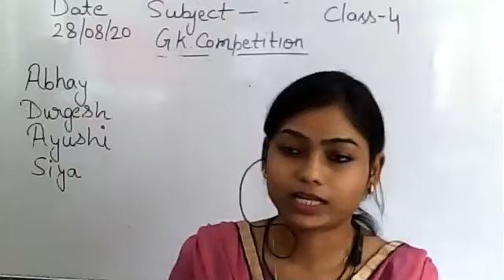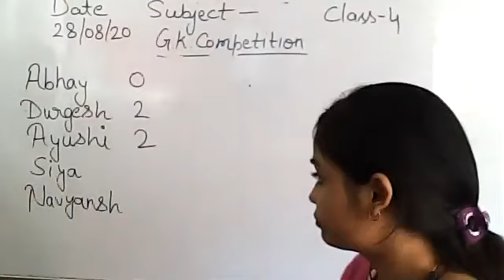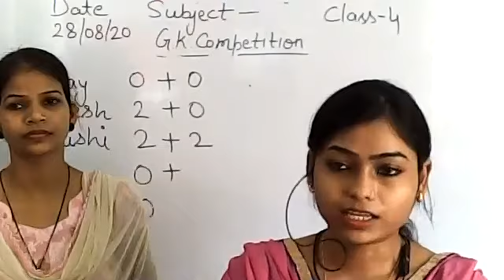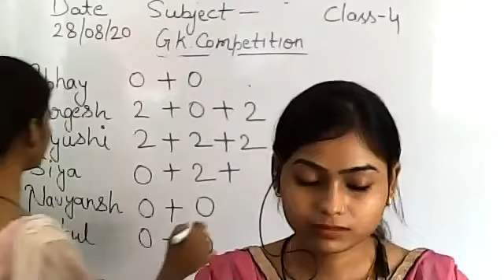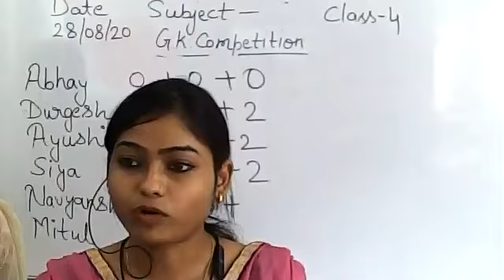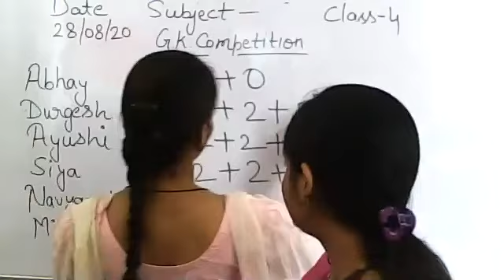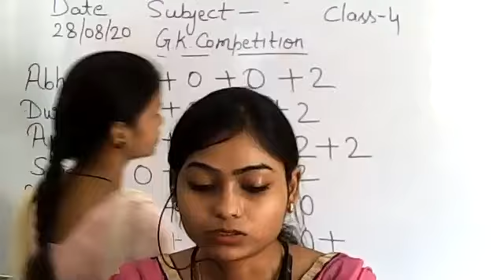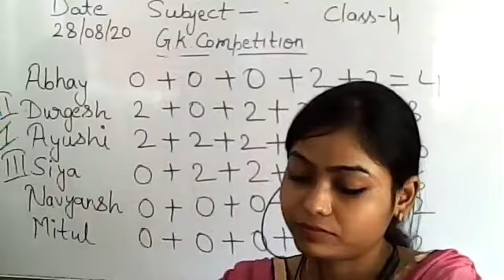CLASS 4 GK COMPETITION: 28 Aug